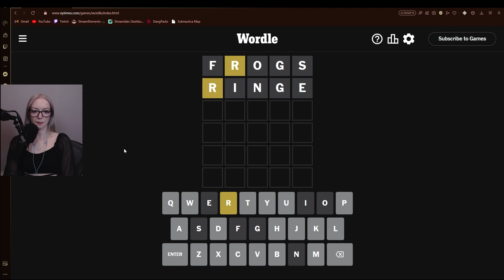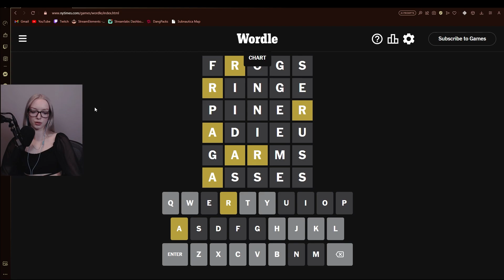MoogPlays Daily Wordle #776 August 4th 2023 | Formal Friday Garms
SPOILERS for Wordle #776 August 4th, 2023.